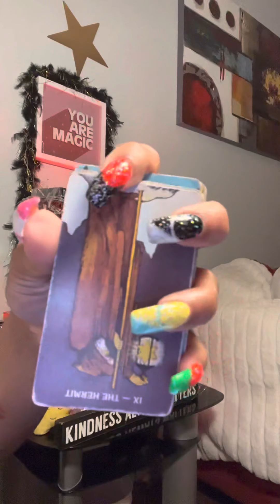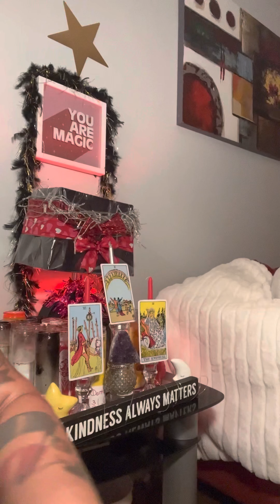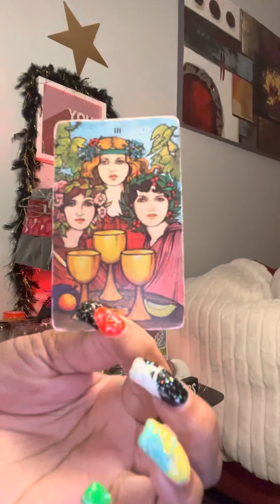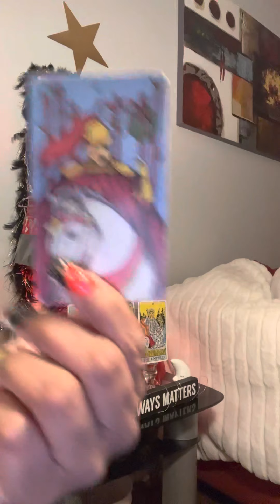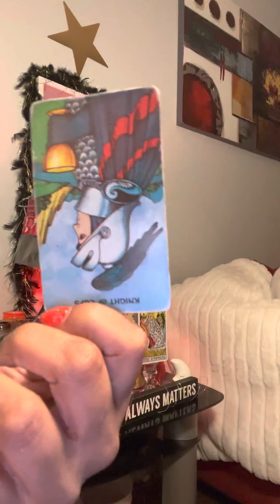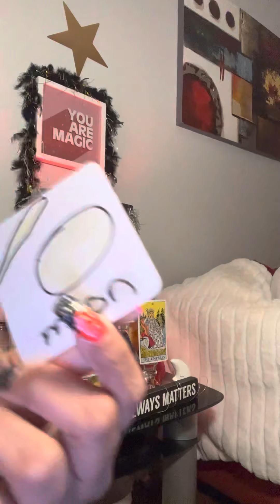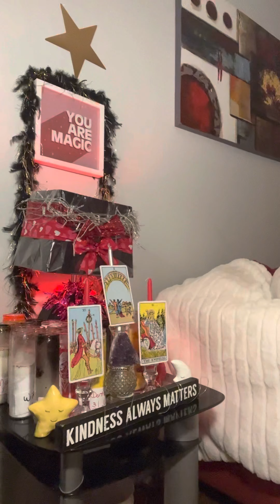douBLE tROUBle‼️‼️‼️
PAYMENTS ACCEPTED ARE ⬇️
ZELLE
WESTERN UNION
MONEY GRAM